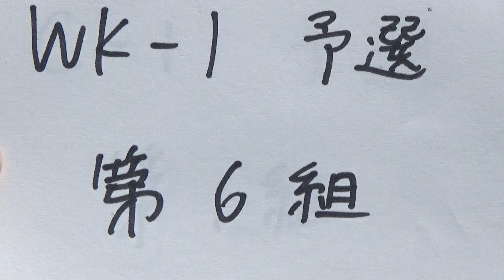2016年IH カヌー 女子 カヤックシングル（500ｍ）予選 6組